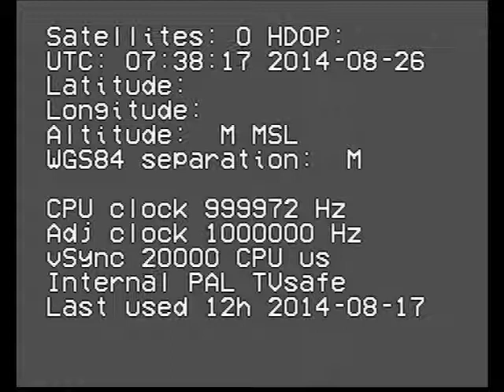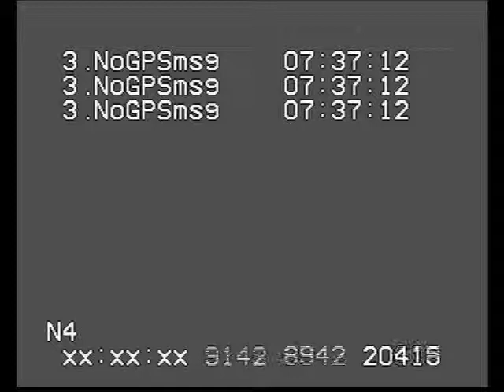140826 IOTA VTI v56 NoFix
V56 NoFix